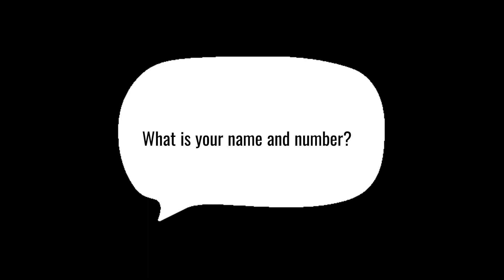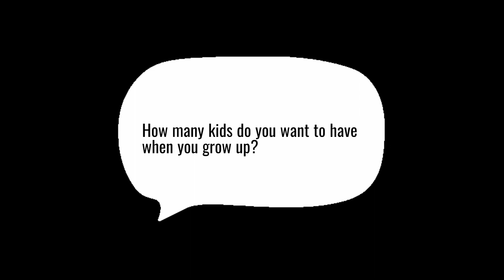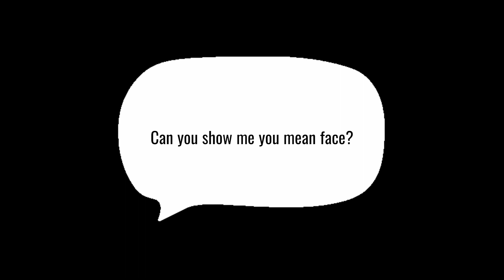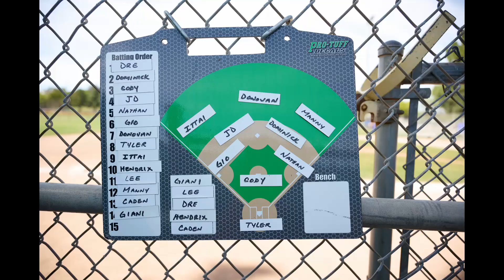La Mirada Little League 2023 Spring Minor A Yankees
Watch the highlights from La Mirada Minor A Yankees Spring 2023 season. Experience all the excitement of Little League baseball.